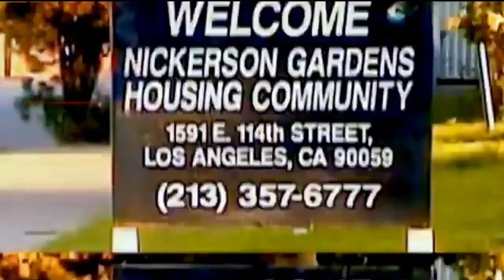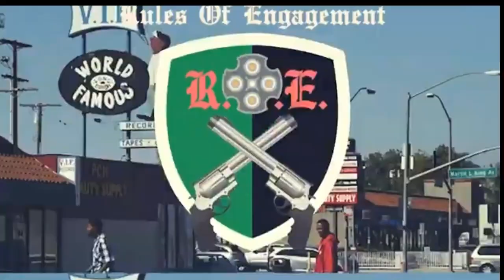EP 203 Bounty Hunter BJ Percy "First Time I Seen Racism Was When I Seen Roots"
Bounty Hunter BJ  OG Percy "First Time I Seen Racism Was When I Seen Roots"

Bounty Hunter Bj sits down with Fort Worth's OG Percy connecting California with Texas